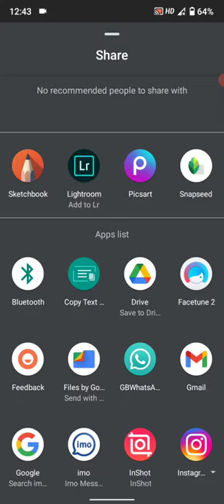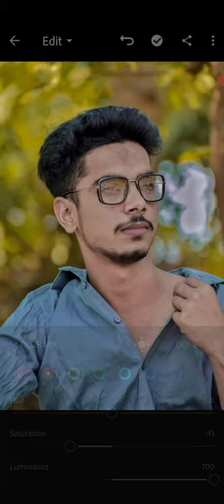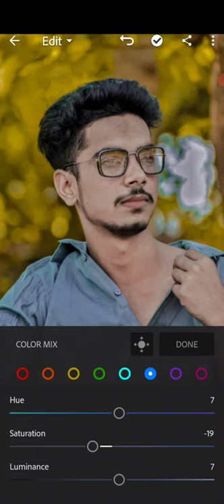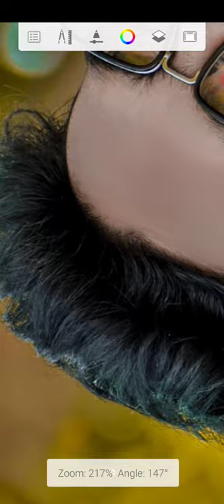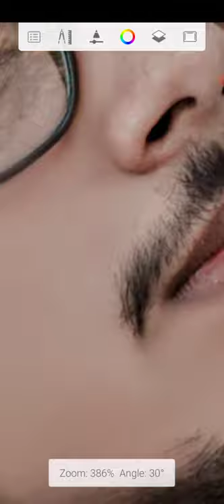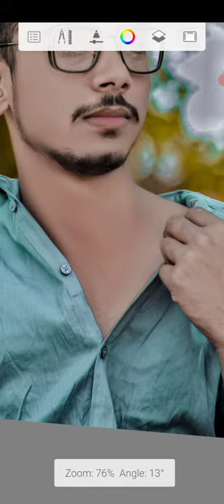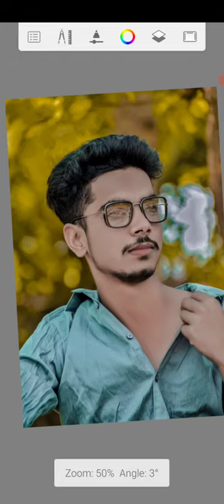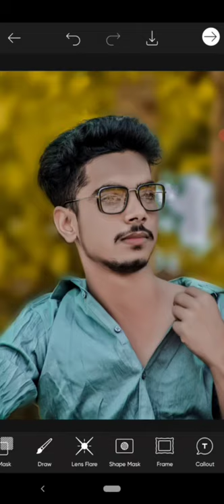New Lightroom photo editing tutorial SnapseedPhotoediting tutorialautodesk face editing tutorial@nsb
New Lightroom photo editing tutorial SnapseedPhoto editing tutorial autodesk  face  editing tutorial
PicsArt photo editing tutorials and photo